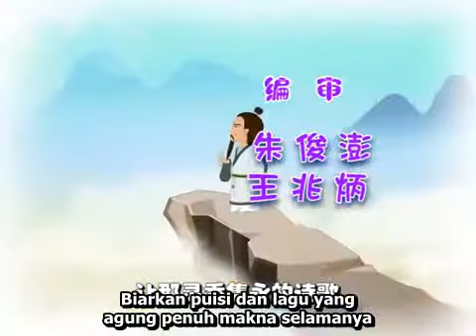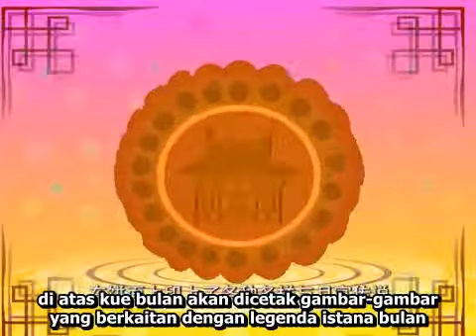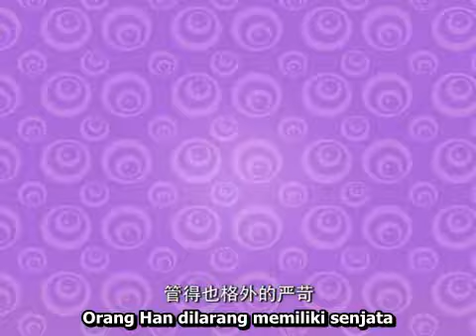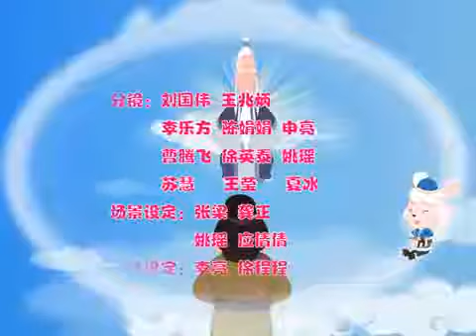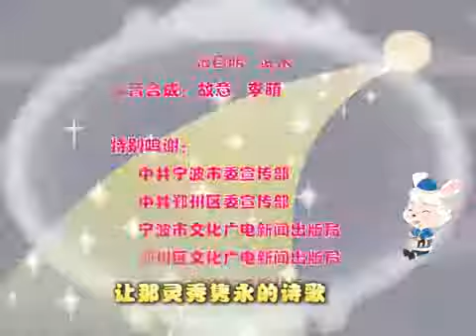36 Zhu Yuan zhang dan kue bulan